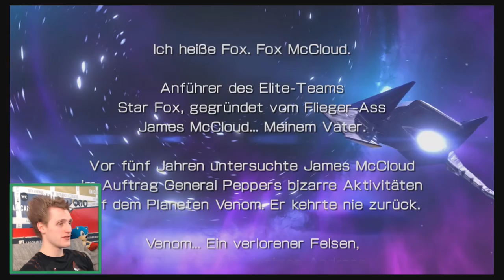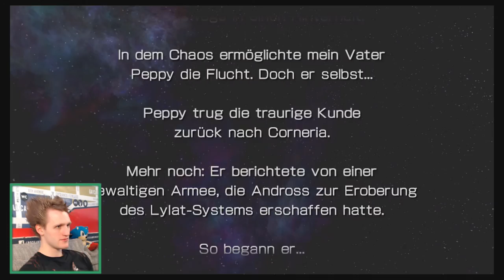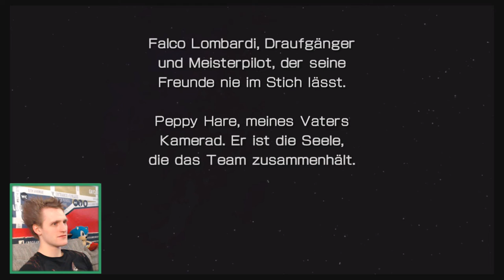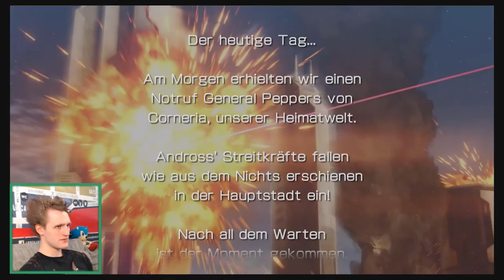Let's Play: Star Fox Zero #01 - Tutorial, Plot & Corneria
Game:
~ Star Fox Zero
Platform:
~ Wii U
Mitspieler:
~ Black-Link